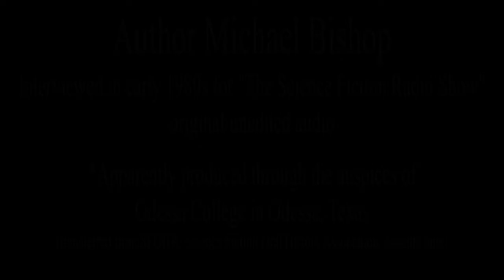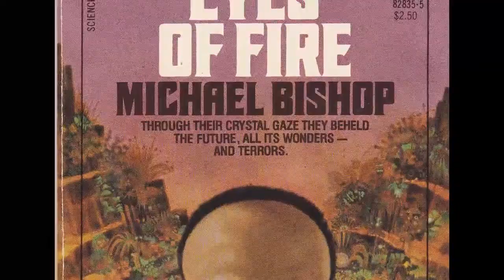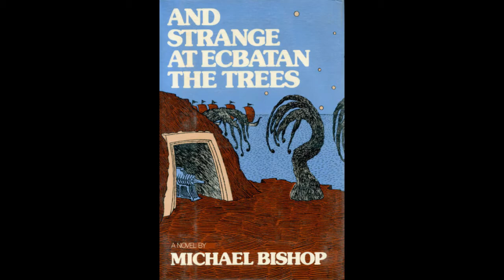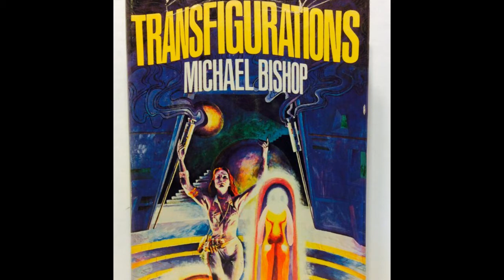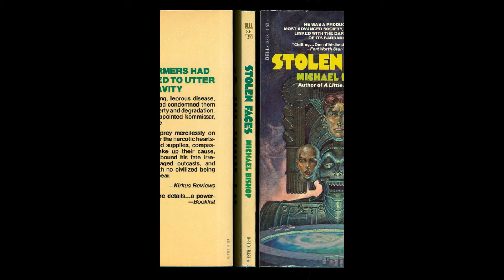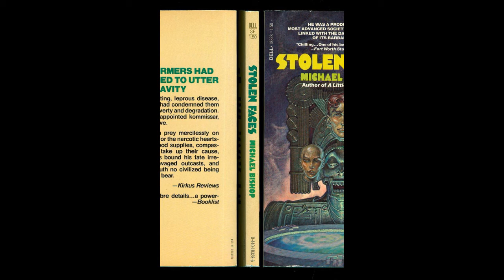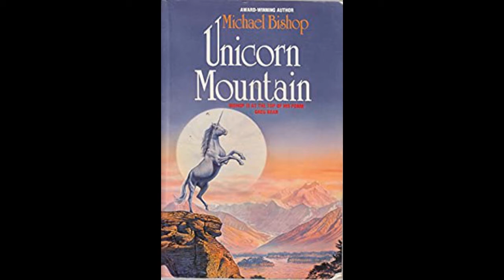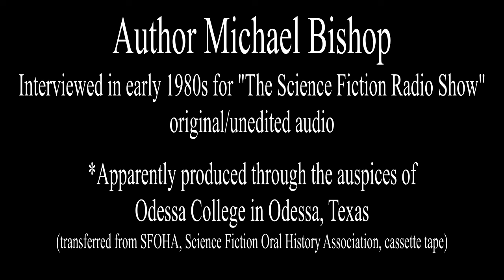Interview with Science Fiction author Michael Bishop - 1980s for "The Science Fiction Radio Show"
Phone Interview with Science Fiction author Michael Bishop - early 1980s for "The Science Fiction Radio Show" - produced through the auspices of Odessa College in Odessa, Texas. Original/unedited audio (exact recording date and/or broadcast date unknown).

Michael Bishop has twice been awarded the Nebula: in 1981 for "The Quickening" (Best Novelette) and in 1982 for No Enemy But Time (Best Novel). He has also received four Locus Awards and his work has been nominated for numerous Hugo Awards. In July 2009, "The Pile" was the recipient of the Shirley Jackson Award for Best Short Story of 2008.

In 1993, 20th Century Fox optioned his novel Brittle Innings for a film and bought the rights outright in 1995. (To date, no film has been made.)

Bishop has published fifteen solo novels, three collaborative novels, and more than 150 pieces of short fiction, most of which have been gathered into eleven collections. A major career retrospective collection, The Door Gunner and Other Perilous Flights of Fancy was published in February 2012 by Subterranean Press. His stories have appeared in such publications as Playboy, Alfred Hitchcock's Mystery Magazine, Ellery Queen's Mystery Magazine, Isaac Asimov's Science Fiction Magazine, the Magazine of Fantasy and Science Fiction, the Missouri Review, the Indiana Review, the Chattahoochee Review, the Georgia Review, Omni, and Interzone. His work has been translated into more than a dozen languages.